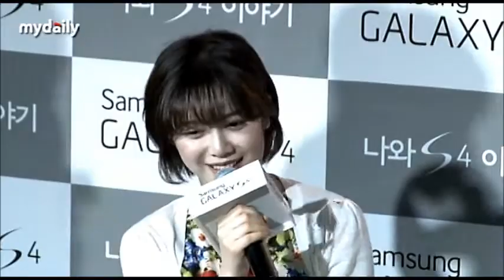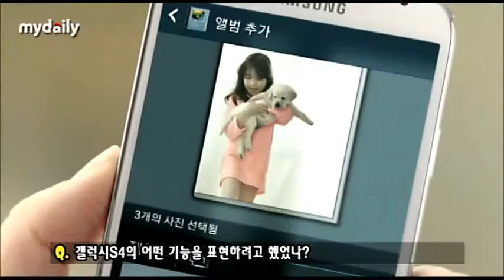[mydaily] 130506 Goo Hye Sun - Samsung Galaxy S4 Press Conference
Samsung Galaxy S4 'Life Companion' Press Conference
Cre: mydaily.co.kr